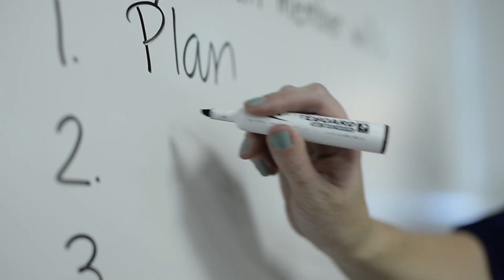Casting a Wider Net for Giftedness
Seminole County, Fla., schools Superintendent Walt Griffin, along with school psychologist Jeanette Lukens, are scouting more broadly for talent and bringing more diversity to the district’s gifted student population.  The educators acted on “alarming data” that showed them that black and Latino students and those from low-income families were woefully underrepresented in the district’s gifted education programs.

“The greatest way for students to gain success is to be challenged,” Griffin says.

This video was produced as part of Education Week’s Leaders To Learn From project, recognizing outstanding school district leaders from around the country.